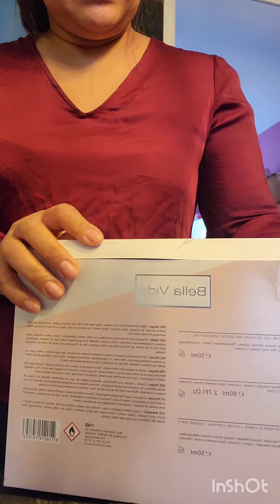unboxing my birthday presents 🎁!!!